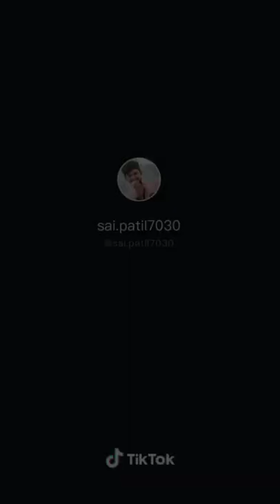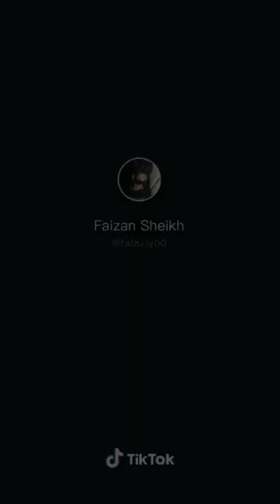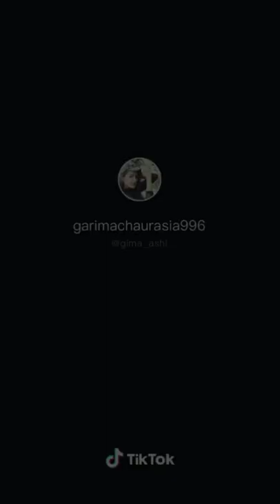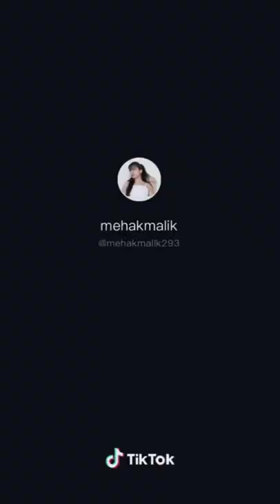Hot Girl | Hot girls Tiktok | cute girl Tiktok | boys Attitude Tiktok | Tiktok video